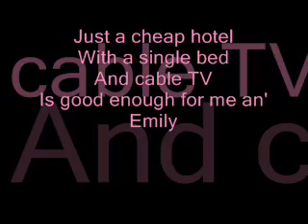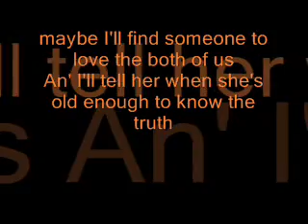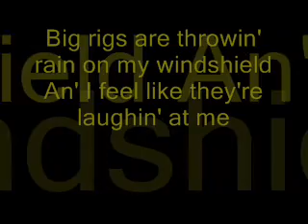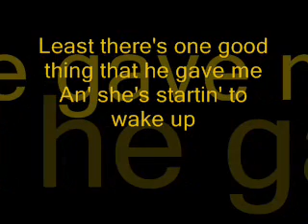Me and Emily Lyrics